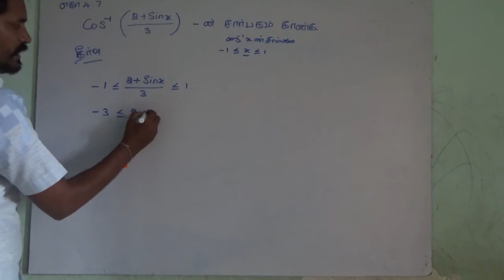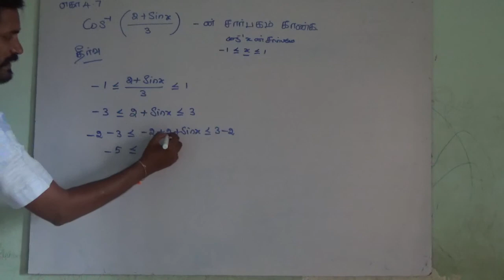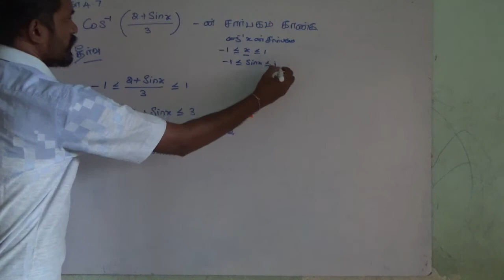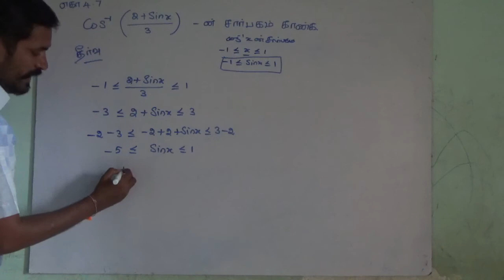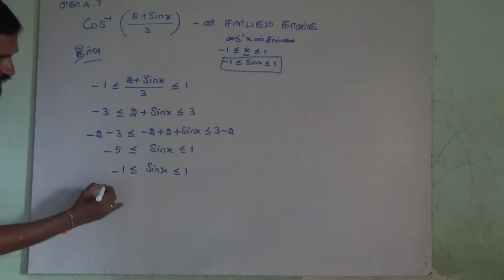12 th maths example 4.7